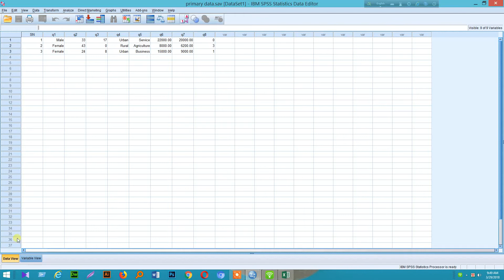How to open an existing spss file